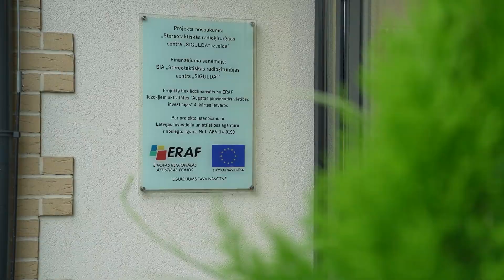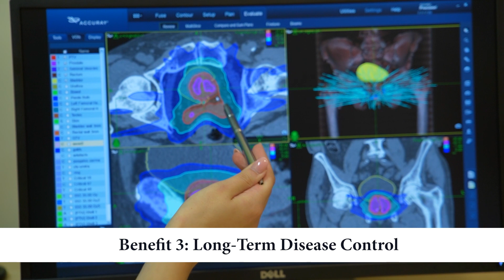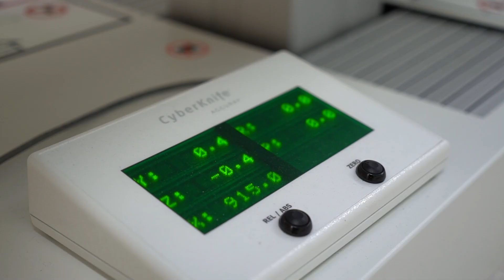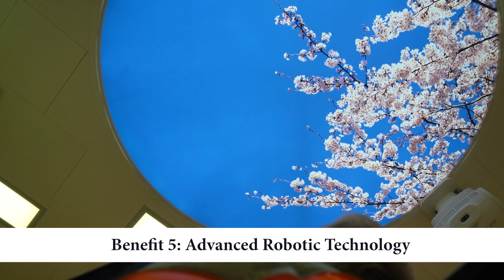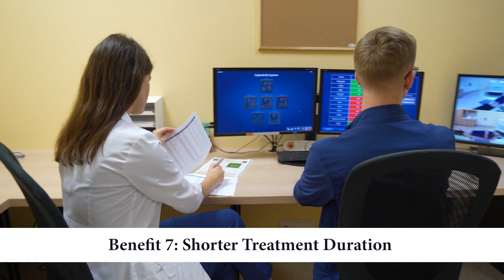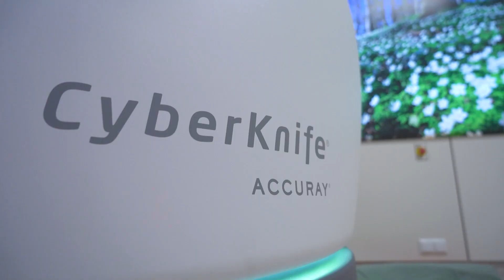10 Lesser-Known Benefits of CyberKnife Treatment for Prostate Cancer Patients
I am Dr. Maris Mezeckis, and I have dedicated the past 15 years of my career to the specialized field of radiation oncology, with a particular focus on prostate cancer and metastatic cancer. Through my experience and commitment to ongoing development, I have had the privilege of witnessing firsthand the transformative impact that CyberKnife treatment has had on the lives of my patients. My aim today is to impart my knowledge and insights to each of you, providing a comprehensive understanding of the benefits that this state-of-the-art treatment can offer.

You have unanswered questions that should be addressed, so listen to this webinar and take an opportunity to ask all your questions in the form below and receive answers later in your email.

Ladies and gentlemen, esteemed guests in this webinar, it is my great pleasure to extend a warm welcome to each one of you who has joined us today for this crucial discussion on CyberKnife treatment for prostate cancer. This webinar aims to shed light on the lesser-known benefits of this groundbreaking treatment, providing valuable insights for both patients and their loved ones.

The significance of effective prostate cancer treatment cannot be overstated. Prostate cancer affects countless lives worldwide, and its treatment demands precision, care, and a comprehensive approach that prioritizes patient well-being. CyberKnife treatment has emerged as a pioneering solution, revolutionizing the landscape of prostate cancer management.

Benefit 1: Enhanced Quality of Life

Exploring How CyberKnife Treatment Preserves Urinary and Sexual Function
Discussing the Impact on Patients' Overall Well-being and Comfort

Benefit 2: Minimized Side Effects

Understanding How CyberKnife Minimizes Negative Side Effects on Bowel Function
Discussing the Importance of Minimizing Side Effects for Improved Recovery

Benefit 3: Precision and Accuracy

Delving into the Sub-Millimeter Precision of the CyberKnife System
Highlighting How Accurate Treatment Delivery Enhances Efficacy and Safety

Benefit 4: Shorter Treatment Duration

Discussing How the Efficiency of CyberKnife Treatment Leads to Shorter Treatment Periods
Explaining the Positive Impact of Quick Treatment Sessions on Patients' Daily Lives

Benefit 5: Non-Invasive Approach

Detailing the Non-Surgical and Non-Invasive Nature of CyberKnife Treatment
Explaining the Benefits of Outpatient Procedures for Patient Convenience

Benefit 6: Long-Term Disease Control

Discussing How CyberKnife Treatment Ensures Long-Term Disease Control for Prostate Cancer Patients
Exploring the Implications of Effective Long-Term Management for Patients' Peace of Mind

Benefit 7: Continuation of Normal Activities

Highlighting How Most Patients Can Maintain Regular Daily Routines During Treatment
Emphasizing the Importance of Sustaining a Sense of Normalcy for Patients' Psychological Well-being

Benefit 8: Advanced Robotic Technology

Explaining the Role of Advanced Robotics in Optimizing Treatment Delivery for Prostate Cancer
Discussing the Impact of Robotic Technology on Treatment Precision and Efficacy

Benefit 9: Real-Time Adaptation to Prostate Movement

Understanding the Significance of Real-Time Synchronization in CyberKnife Treatment
Exploring How Adaptive Techniques Enhance Treatment Accuracy and Patient Safety

Benefit 10: Data-Driven Treatment Plans

Discussing the Importance of Personalized Treatment Plans Based on Individual Patient Anatomy
Exploring How Data-Driven Approaches Improve Treatment Outcomes and Patient Satisfaction

Benefits from SRC clinic and Dr.Maris Mezeckis personally

Highlighting the Role of Integrative Support for Patients Undergoing CyberKnife Treatment
Discussing the Importance of taking care of overall Well-being
Explaining the Importance of Post-Treatment Follow-up and Monitoring for Long-Term Health
Discussing the Role of Ongoing Care in Ensuring Patient Well-being and Health Maintenance

Conclusion

Recap of the 10 Lesser-Known Benefits of CyberKnife Treatment for Prostate Cancer Patients
Encouragement for Patients to Consider CyberKnife Treatment for Improved Quality of Life and Effective Cancer Management
Closing Remarks and Invitation to Learn More About CyberKnife Treatment Options by Seeking Advice At SRC.